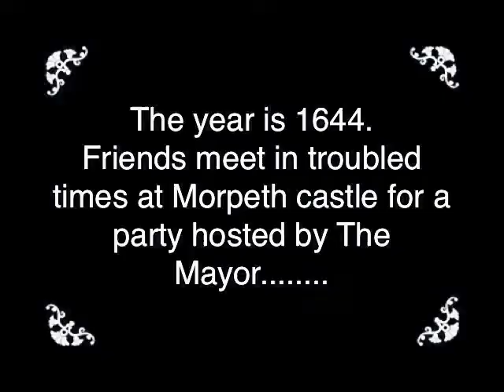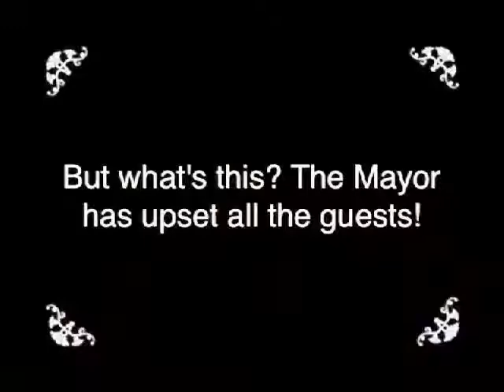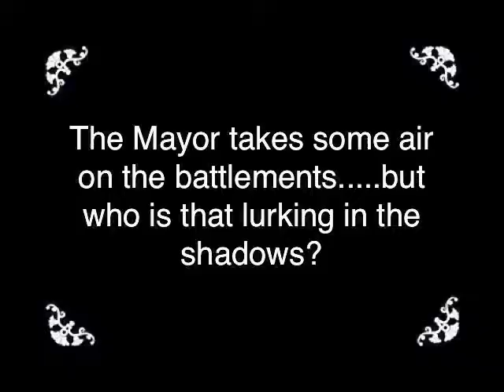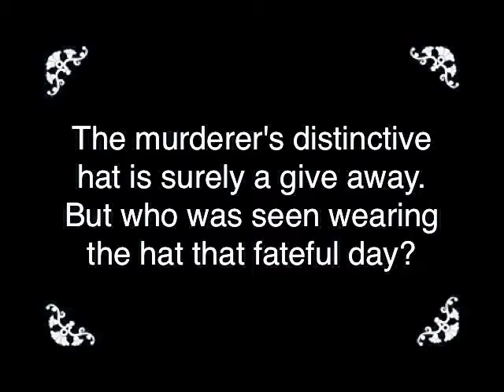Morpeth Murder Mystery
Each year the three couples in our group rent a Landmark Trust property. One couple writes a murder mystery and we hold a murder mystery dinner in costume where we all play a part in the mystery! This year we filmed a version of our murder mystery which doubled the fun!